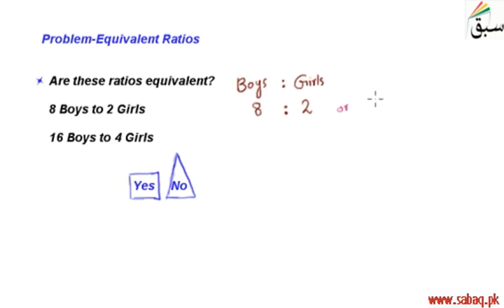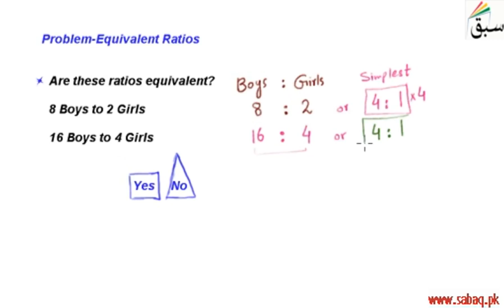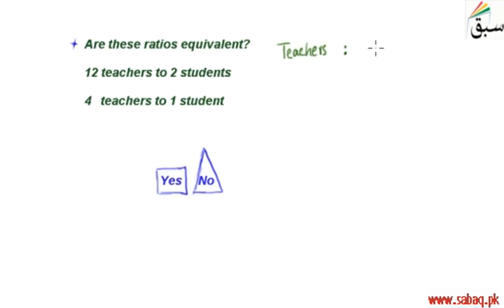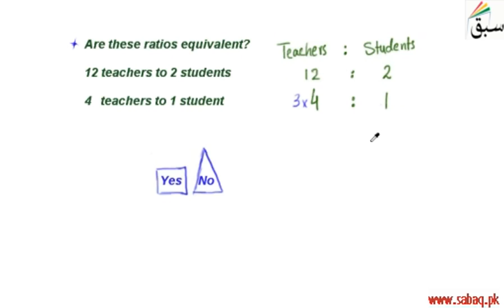Problem-Equivalent Ratios, Math Lecture | Sabaq.pk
Reduce ratio in simple form to check for equivalence ratio
This video is about: Problem-Equivalent Ratios. Practice tests and free video lectures for Physics, Chemistry, Biology, Math’s, Computer Science, English & more subjects are also available at Sabaq.pk. So, subscribe to Sabaq.pk/Sabaq Foundation now and get high marks in your exams.

CLASSES WE COVER AT SABAQ.PK / SABAQ FOUNDATION:

1. KG
2. Class 1
3. Class 2
4. Class 3
5. Class 4
6. Class 5
7. Class 6
8. Class 7
9. Class 8
10. Class 9
11. Class 10
12. Class 11
13. Class 12
14. Class 13
15. Class 14
16. MCAT
17. ECAT
18. CSS

BOARDS WE COVER AT SABAQ.PK / SABAQ FOUNDATION:

1. FBISE
2. Sindh Board
3. KP Board
4. Balochistan Board
5. Cambridge

STUDY MATERIAL WE OFFER AT SABAQ.PK / SABAQ FOUNDATION:

1. Physics Lectures
2. Chemistry Lectures
3. Mathematics Lectures
4. Biology Lectures
5. English Lectures
6. General Science Lectures
7. Computer Science Lectures
8. General Math Lectures
9. Accounting Lectures
10. Statistics Lectures
11. Advance Accounting Lectures
12. Cost Accounting Lectures
13. Practice Tests
14. Physics Practical
15. Chemistry Practical